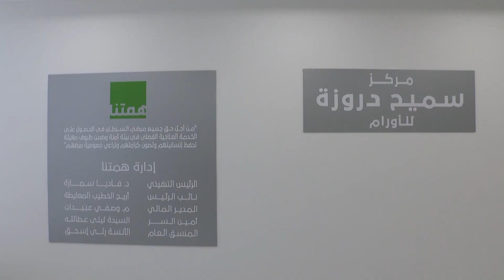افتتاح مبنى مستشفى الإسعاف والطوارئ التابع لمستشفيات البشير في ملخص نشاطات جلالة الملك 16–20 آب 2020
ملخص نشاطات جلالة الملك عبدالله الثاني 16 – 20 آب 2020:
•        افتتاح المبنى الجديد لمستشفى الإسعاف والطوارئ التابع لمستشفيات البشير
•        افتتاح مستشفى الحسين السلط الجديد

•        زيارة مستودعات الهيئة الخيرية الأردنية الهاشمية في منطقة الغباوي
•        ترؤس اجتماع لمجلس السياسات الوطني

افتتاح المبنى الجديد لمستشفى الإسعاف والطوارئ التابع لمستشفيات البشير في ملخص نشاطات جلالة الملك عبدالله الثاني 16 – 20 آب 2020
The weekly wrap-up of His Majesty King Abdullah II’s key activities during the week of 16 – 20 August 2020